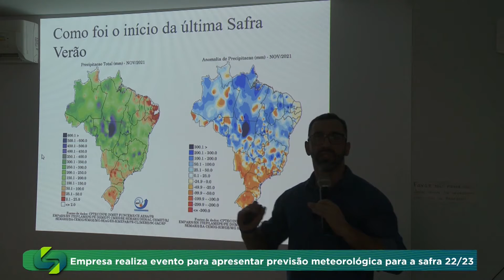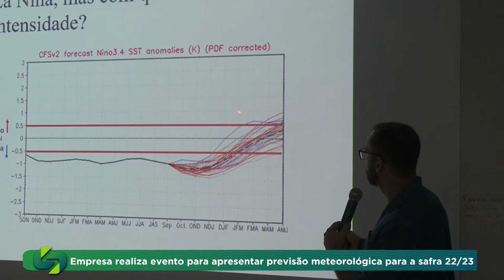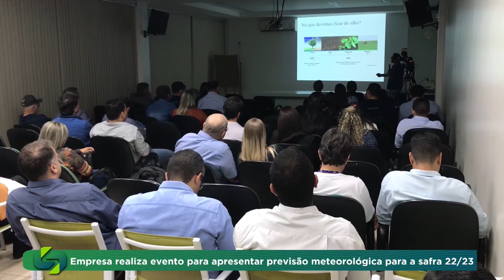Assistec Agrícola: Previsão safra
Para se ter bons rendimentos em uma safra dois fatores são determinantes, o manejo e o clima. No primeiro o agricultor pode ter o controle, escolhendo práticas de cuidado com o solo, cultivares apropriadas para a região e o monitoramento.